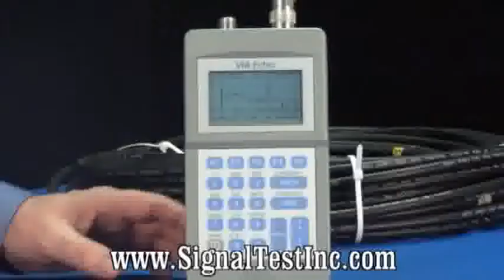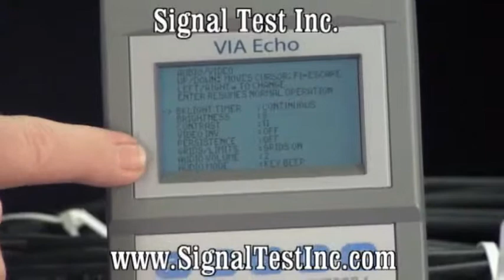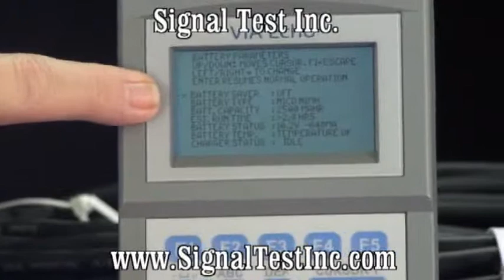AEA VIA Echo Part 6 of 8 - Instrument Settings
The Instrument Settings Video is teached by AEA Technology and Signal Test.

The Echo is a hand-held Vector Impedance Analyzer (Vector Network Analyzer), Spectrum Analyzer, Power Meter, and Frequency Domain Reflectometer (FDR) in one instrument. Echo models come in frequency ranges of 4MHz-to-1.0GHz or 4MHz-to-2.5GHz. The VIA Echo Network Analyzer was designed for performing antenna testing and tuning, transmission line testing and fault locating, cellular site turn-up testing and troubleshooting. It can be used for individual component testing, system or network testing. In a production environment Echo can be used to verify components and assemblies the same as equivalent Agilent (old HP) Network Analyzers at a fraction of the cost.

The VIA Echos all come with two ports, S11 and S21, to perform both reflective and loss/gain measurements. The full suit of test parameters in the Echo instruments are: SWR, Return Loss (dB), Phase Angle, Reactance (X), Resistance (R), Impedance (Z), Gamma Magnitude, Gamma Angle, Linear Gain, Phase Gain, Spectrum Analysis (specific models), Frequency Domain Reflectometer (specific models) and Power Meter (specific models).

Signal Test Inc sales Vector Impedance Analyzer, Spectrum Analyzer, Power Meter and Frequency Domain Reflectometer for all your needs.